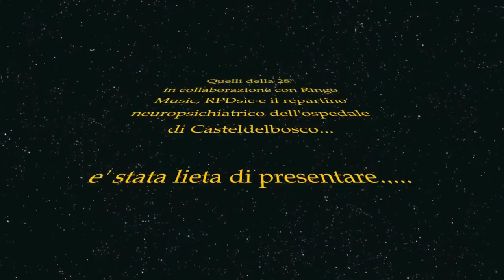DRUMMONTANA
Quelli della 28"